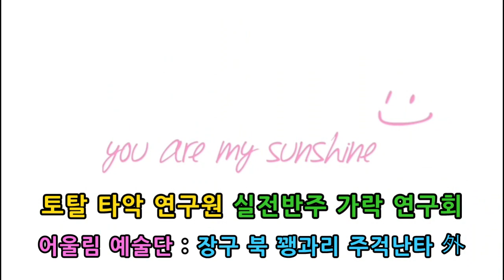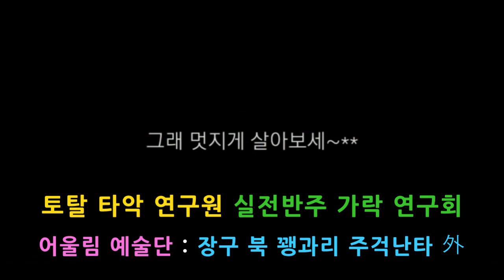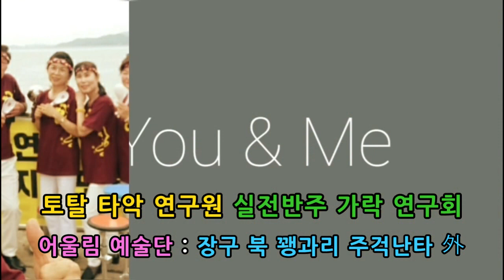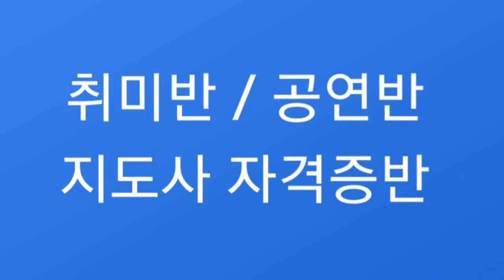즐거운인생 종합타악예술 실전반주가락연구회 어울림예술단 단원모집 강습문의 장구난타 민요장구 주걱난타 북난타 가락의달인박문수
즐거운 인생을 살아가는 이시대의 주인들이 모인 곳 입니다.  가족처럼 서로를 아끼고 배려하며 음악으로 하나되는 건전한 취미와 특기를 수련하는 실전반주 가락 연구회 어울림 예술단 !!  일단 한번 놀러 오세요 ^^